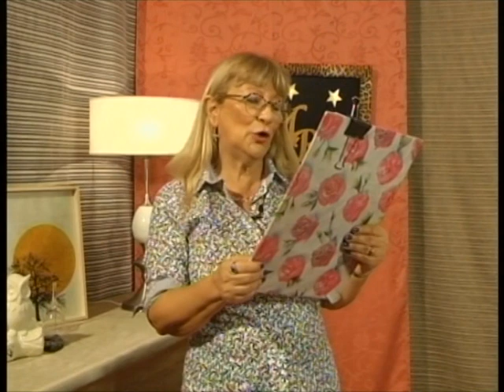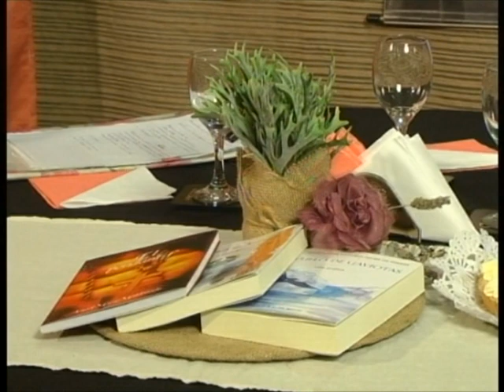Los Invitados de María Rosa / Viernes 23 de abril de 2021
María Rosa Zarco tuvo como invitadas a la Dra. Lorena Damiano, directora de Salud de la Municipalidad de Carmen de Areco y a la Lic. Patricia Tudor, Psicóloga.